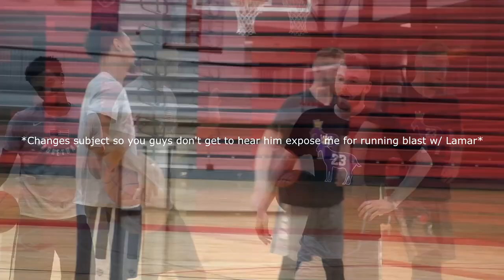1v1 vs JALEN SUGGS (HS All-American & Top Recruit) -- IRL Basketball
LIKE for more IRL Content! Today I played HS All-American Jalen Suggs in 1 on 1!